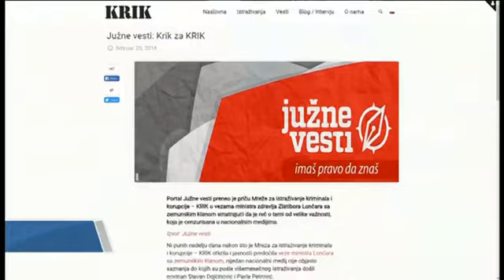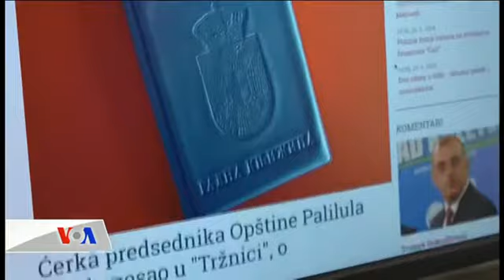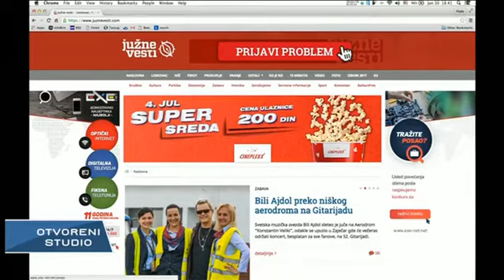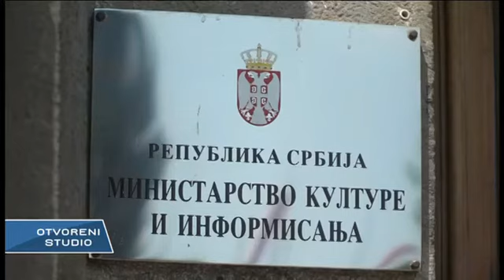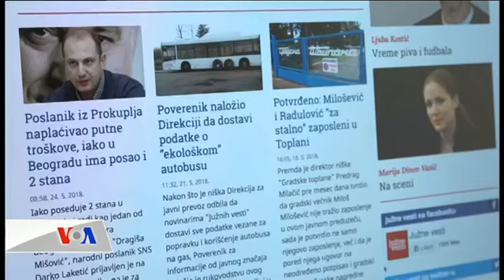Lokalni mediji u Srbiji - nastali u diktaturi, nestaju u demokratiji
U trećoj epizodi serijala Glasa Amerike "Mediji u Srbiji", autor Rade Ranković bavi se lokalnim medijima, i traži odgovor na pitanje kako preživljavaju i koji problemi ih muče. Sigurno je da lokalnim medijima u Srbiji nikada nije bilo teže...